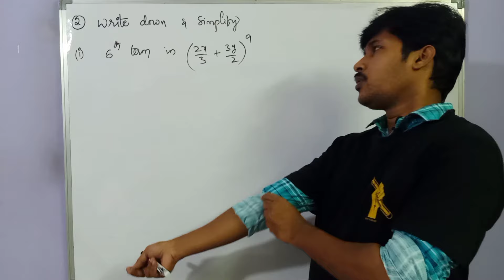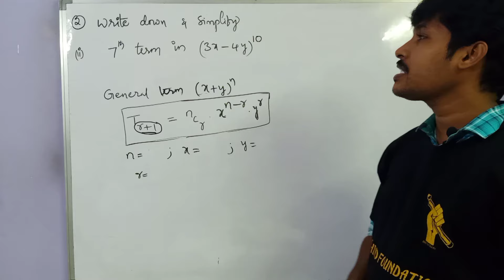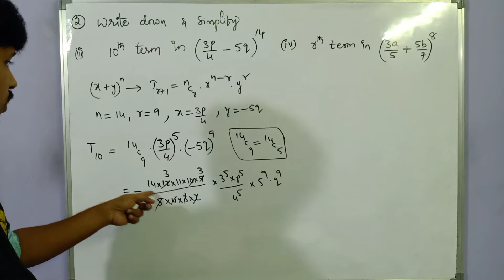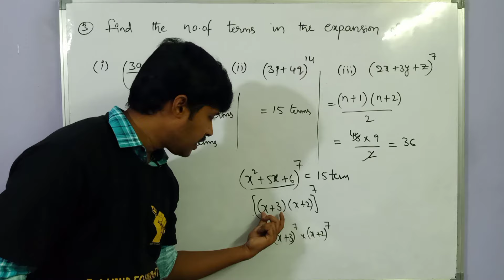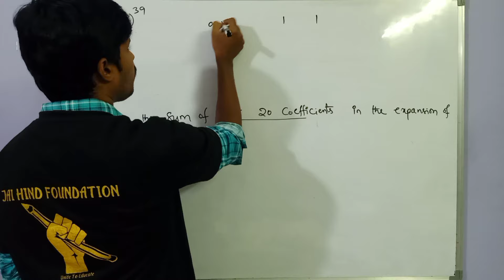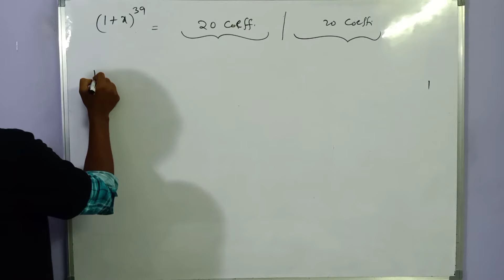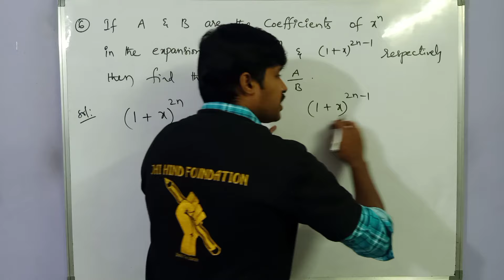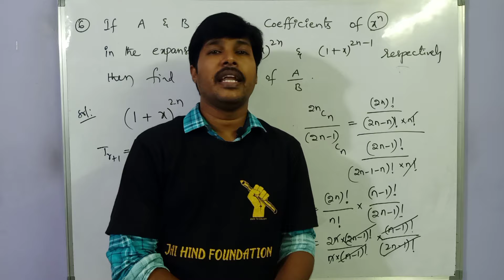BINOMIAL THEOREM 02/ EX: 6(a) ROMAN 1 Complete/ CLASS 12/MATHS 2A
IPE SERIES